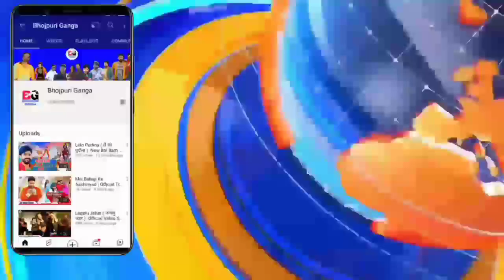आ गया 100% कन्फर्म रिलीज डेट -Aaj Jeene Ki Tamanna Hai | Bhojpuri Movie | Release Date | Pawan Singh